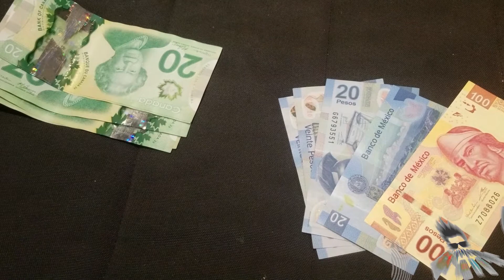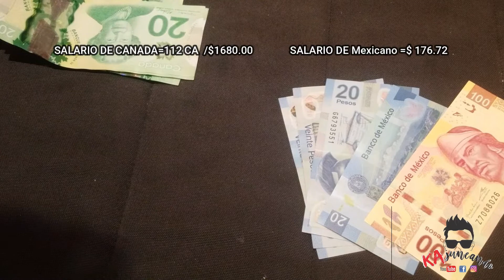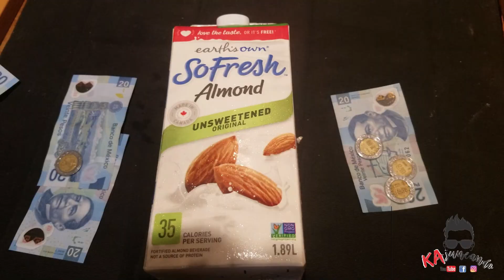CUANTO SE GANA EN CANADA y que puedo comprar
que onda cuyos espero que se encuentre muy bien , en este video les voy a platicar sobre el salario minimo en canda contra el salario de mexico . cuanto es la diferencia y que pueden comprar, cuanto se gana en canada y que puedo comprar

la verdad el vídeo al algo corto por falta de tiempo pero prometo hacer el siguiente mas explicado , espero  que les guste mucho y  no te vallas sin regalarme tu like esta vez es gratis  para ti